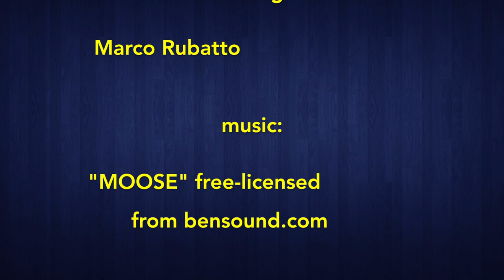Bokken, roku no suburi - Marco Rubatto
Spiegazione di ROKU NO SUBURI, 6º suburi di bokken; nel video vengono approfonditi in particolare:

Explanation of ROKU NO SUBURI, 6º bokken suburi; the video focuses in particular on: